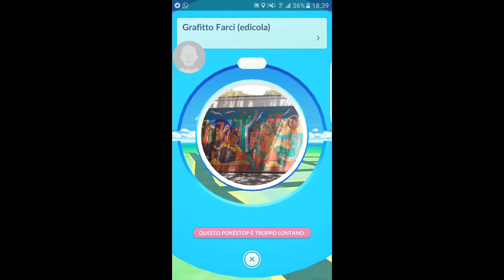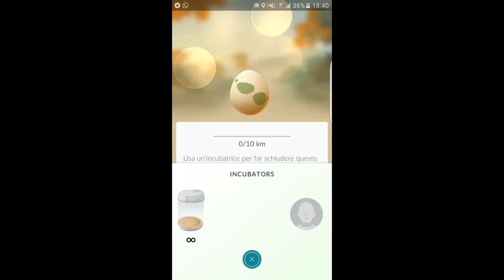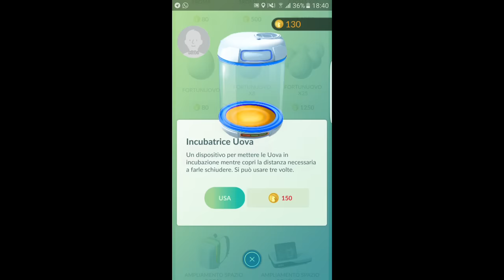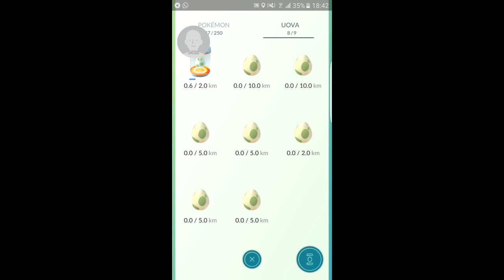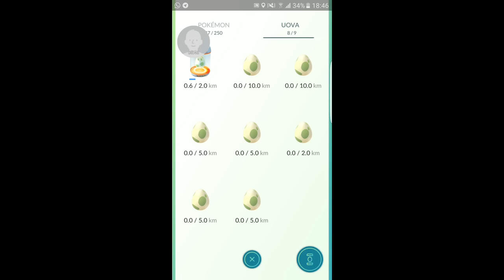POKEMON GO: Guida #8 - Uova e Pokèmon rari - ITA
In questa guida vedremo come procurarci le uova da mettere negli incubatori e tutti i pokemon rari che potrebbero capitarci al loro interno e come poterli ottenere.
Buona visione!